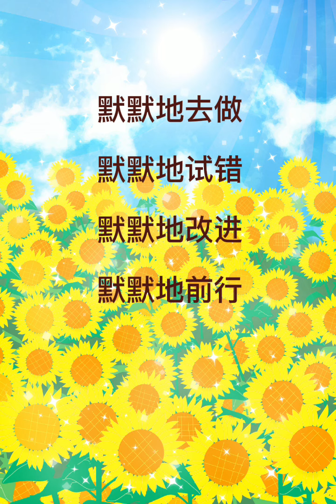想做的事儿，就默默地去做！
人，都会有想学点什么、做点什么的时候，想到了，有想做的事儿，就默默地去做吧！